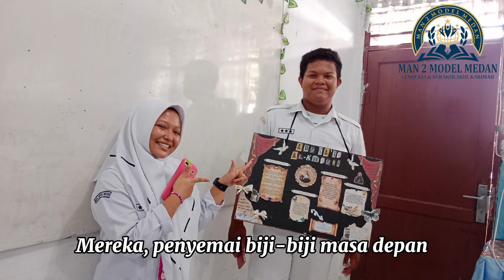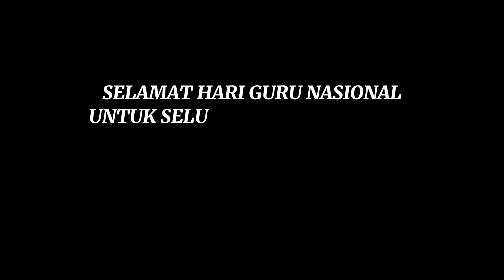Lomba Video Hari Guru 2023 (Bapak Muhammad Abduh)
Dengan semangat Hari Guru Nasional dan Hari Guru Sedunia, kami berharap agar guru dan tenaga kependidikan dapat lebih termotivasi untuk meningkatkan profesionalisme yang pada akhirnya nanti akan meningkatkan mutu pendidikan nasional sehingga mampu berkompetisi pada tataran global.

Selamat Hari Guru Nasional dan Hari Guru Sedunia. Tetap semangat untuk peningkatan kualitas pendidikan yang lebih baik.